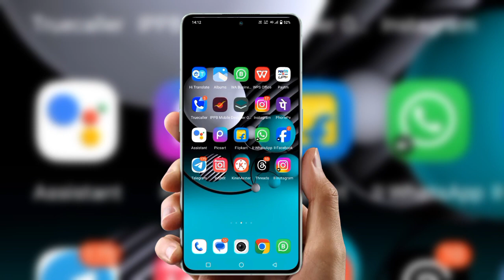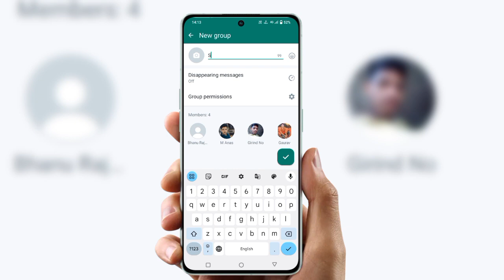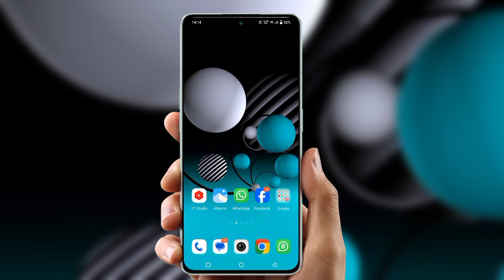whatsapp block unblock kaise kare | kisi ne apko block Kiya to unblock kaise kare | new update 2024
Topic  Cover  :-

whatsapp number block hai kaise pata kare
agar koi number block karde to unblock kaise kare
2023
whatsapp number block to unblock
bangla
jio phone
gb whatsapp number block to
unblock